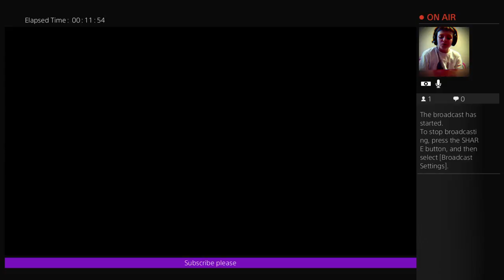Gta5 we made a crew and crew outfit